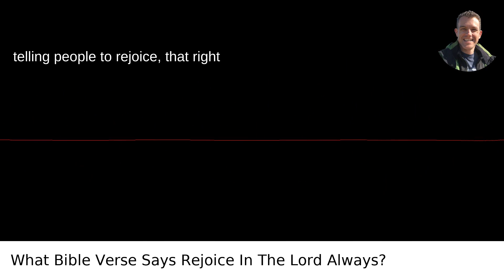What Bible Verse Says Rejoice In The Lord Always?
/answer/Scott-Krager My video answer to the question: What Bible Verse Says Rejoice In The Lord Always?